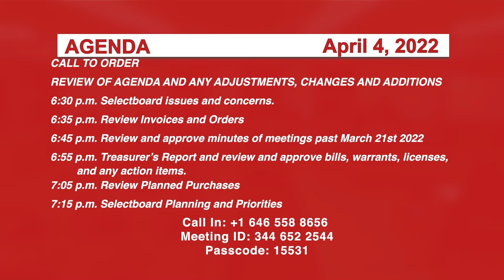Johnson Selectboard 4/4/22